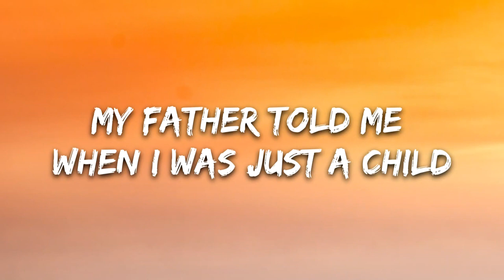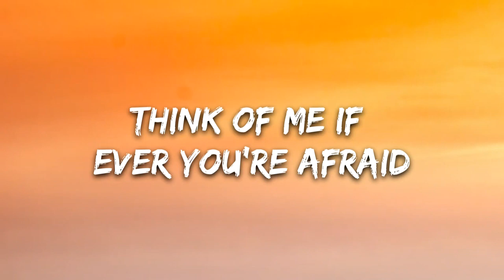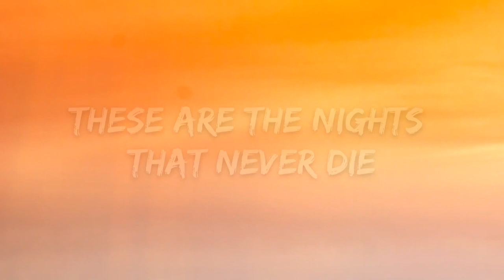Avicii - The Nights (Lyrics)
Lyrics: Avicii - The Nights [Verse 1] (Hey) Once upon a younger year When all our shadows disappeared The animals inside came out to play (Hey) Hey, went face to face with all our fears Learned our lessons through the tears Made memories we knew would never fade [Pre-Chorus] One day my father he told me Son, don't let it slip away He took me in his arms, I heard him say (Hey) When you get older Your wild heart will live for younger days Think of me if ever you're afraid [Chorus] He said, one day you'll leave this world behind So live a life you will remember My father told me when I was just a child These are the nights that never die My father told me (Hey, hey) (Hey, hey) (Hey, hey) (Hey, hey) (Hey, hey) (Hey, hey) (Hey, hey) [Verse 2] When thunderclouds start pouring down Light a fire they can't put out Carve your name into those shining stars He said, go venture far beyond the shores Don't forsake this life of yours I'll guide you home no matter where you are [Pre-Chorus] One day my father he told me Son, don't let it slip away When I was just a kid, I heard him say When you get older Your wild heart will live for younger days Think of me if ever you're afraid [Chorus] He said, one day you'll leave this world behind So live a life you will remember My father told me when I was just a child These are the nights that never die My father told me (Hey, hey) (Hey, hey) Oooh, oooh (Hey, hey) [Outro] These are the nights that never die My father told me (Hey, hey) (Hey, hey) Oooh, oooh (Hey, hey) Oooh, oooh (Hey, hey) (Hey, hey) (Hey, hey) Oooh, oooh (Hey, hey) My father told me 📷 Wallpaper 📧Contact: 💌 Submit music